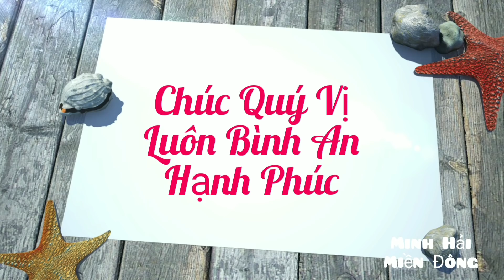Cô Gái Giúp Đỡ Người Đàn Ông Rắn Cắn. Câu Chuyện Như Từ "Cổ Tích Bước Ra"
Nguyễn Đỗ Trúc Phương, là cô gái được cộng đồng mạng xã hội tìm kiếm nhiều nhất. trong thời gian gần đây, vì đã hành động Kêu gọi từ thiện ủng hộ bộ người đàn ông bị rắn hổ mang cắn tại Tây Ninh và có nhiều việc tốt giúp đỡ những người khác khó khăn.

Kênh Minh Hải Miền Đông luôn cập nhật những thông tin nóng, nhanh nhất. chính xác để gửi tới, phục vụ quý vị và các bạn những thông tin bổ ích trong cuộc sống. và giải trí lành mạnh thú vị sau những giờ làm việc mệt nhọc. Tôi xin chân thành cảm ơn các bạn luôn ủng hộ kênh cho tôi.